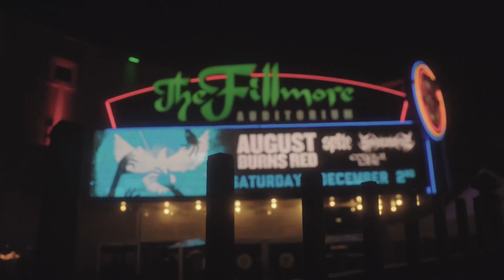August Burns Red - The Fillmore Denver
August Burns Red playing the 10 Year Anniversary tour for Rescue and Restore at The Fillmore in Denver Colorado.

Song: Spirit Breaker
Artist: August Burns Red